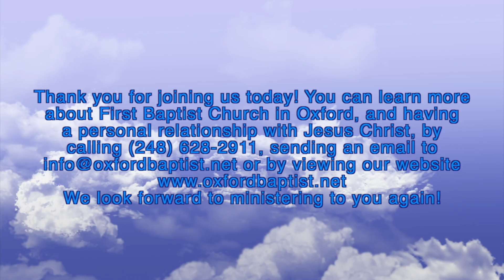First Baptist Church Service 2-26-17